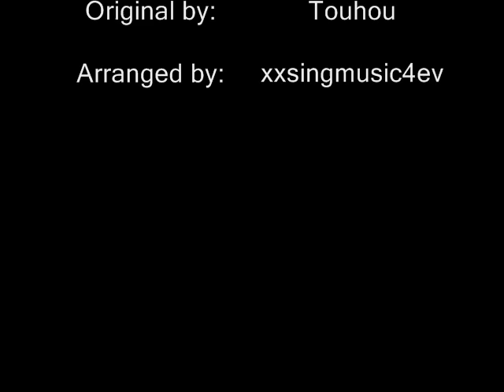Bad Apple!!! - Music Box Version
This song is one of my absolute favourite japanese songs, so I decided to arrange it and make a music box version of it. Hope you like it. :)

I made this remix for not gaining anything of it or earning money with it. Please do not discuss the matters of copyright anymore. Thank you.

I used a few notes from an orchestral synthesia tutorial by Spiritsoulxx, gonna search for the link, the vid is worth a like :D

Made with "Music Studio 2". The app unfortunately doesn't get updated anymore.